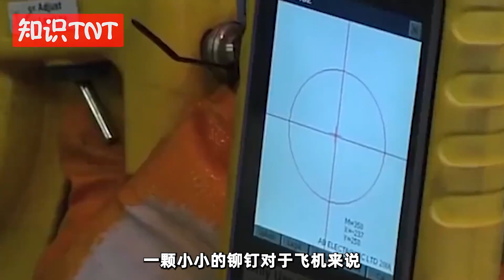比焊接更好的方式：无处不在的铆钉，成为飞机制造中的关键力量！